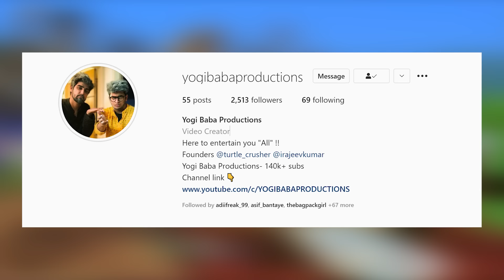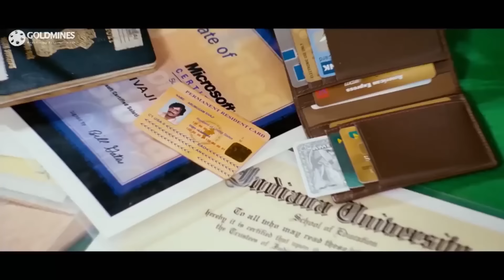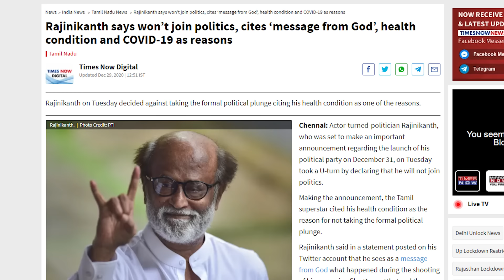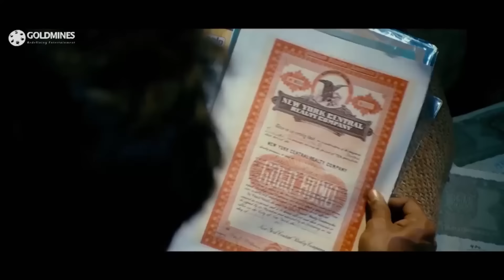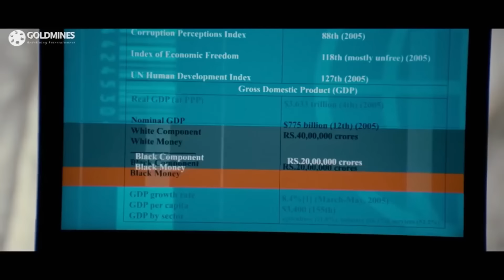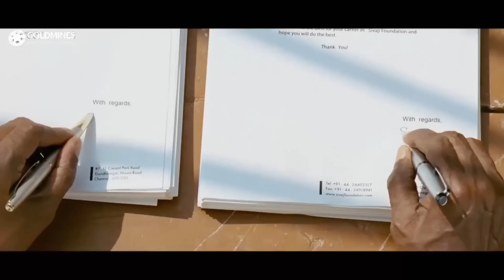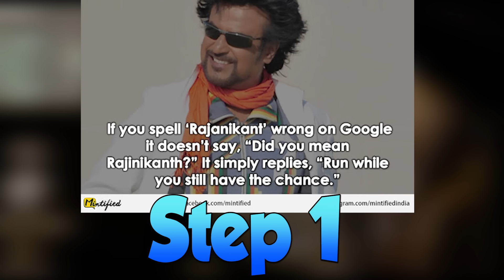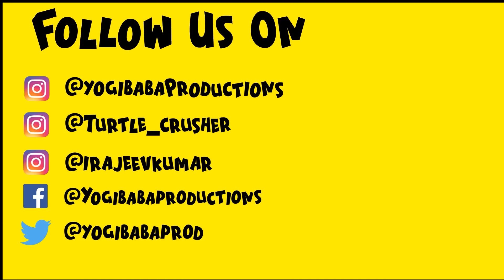Sivaji: REWIND | YBP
Sivaji: REWIND | Yogi Baba Productions

Written By: Yogesh Sharma, Rajeev Kumar
Voice By: Rajeev Kumar
Edited By: Yogesh Sharma
Background Score: Rajeev Kumar
Mixing & Mastering: Anmol Kapoor

Copy kar k song
Created by : Anmol Kapoor